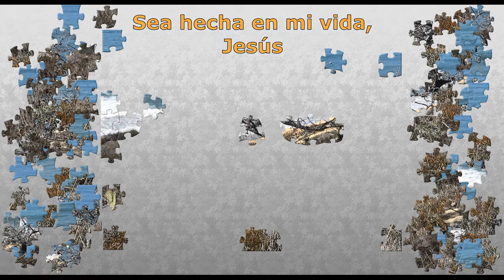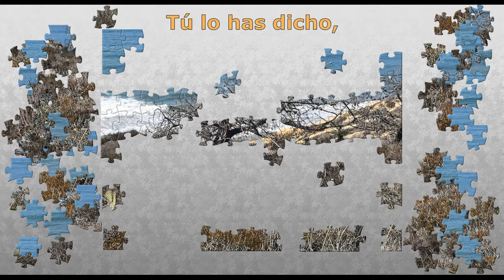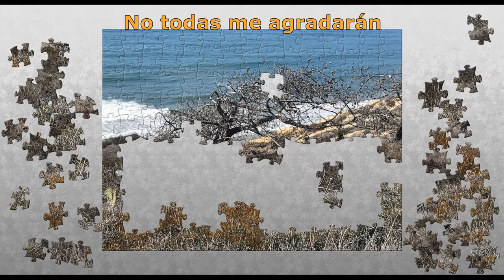Pido Tu Reino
Canto basado en: Rom 14:17 ; 8:28; 8:38; Heb 13:5.
El rompecabezas es de una foto que tome en Torrey Pines National Park, Encinitas, California.  Fue creado y publicado en:

Intro: Puente: [G]   [C]   [G]  [Am7]   [Bm7]   [E7b9]   [Am7]   [D7]

(1)
Jesu- [G] Cristo, cada día [C] pido que tu reines
en mi [G] Y que tu voluntad [C]
Sea hecha en mi vida Jesu- [F#m7b5] ús [B7]

Coro 1:

[Em] Tu justicia,  [Am] y la paz, [Em] y el gozo
[Am] son tu reino en mi
[F#m7b5] solo por tu Es- [B] pí- [C] ritu [B]  [Em]
Que [Am] está en mi [D]

(2)
[G] Padre, cada día, [C]
Sé que puedo confiar en ti [G]
tú lo has dicho [C]
que nunca tú me abandonara'- [F#m7b5] as [B7]

Puente: [G]   [C]   [G]  [Am7]   [Bm7]   [E7b9]   [Am7]   [D7]

Hay [G] cosas cada día
[C] no todas me agradarán [G]
pero se bien que

[C] todas resultarán para mi bie- [F#m7b5] en [B7]

Coro 2:
[Em] Ni la vida, [Am]  ni la muerte,
[Em] ni el peligro, [Am] ni la tentación
[F#m7b5] podrán nuunca [B] sepa- [B] rarme
[Em] de [Am] tu amor [D]
[G] Padre.